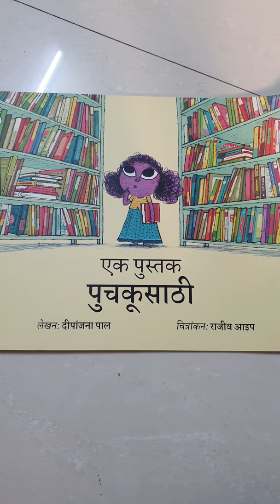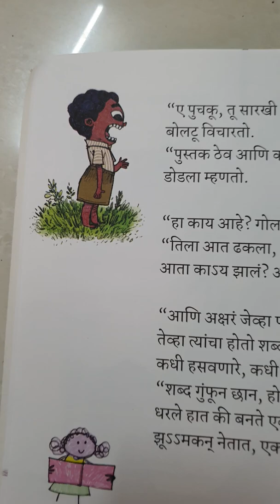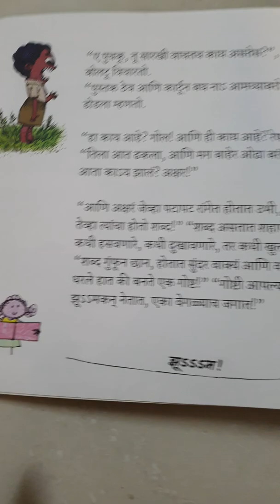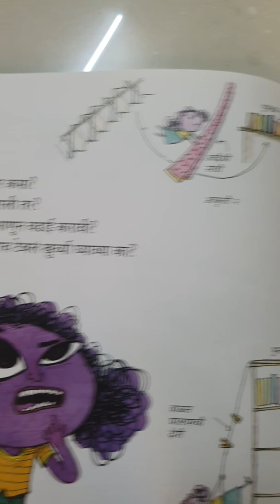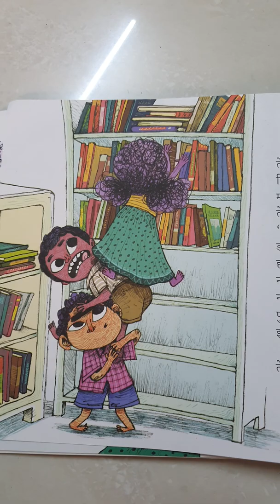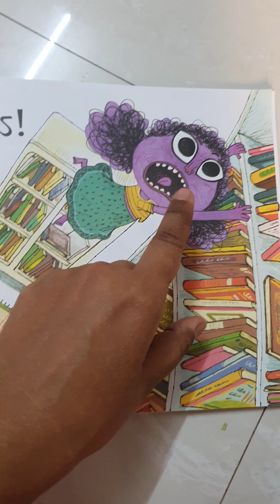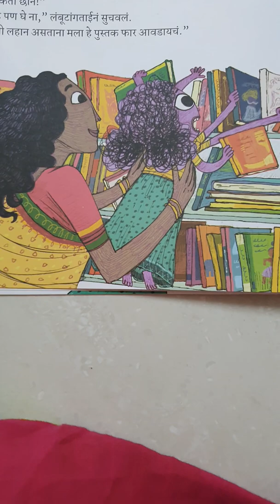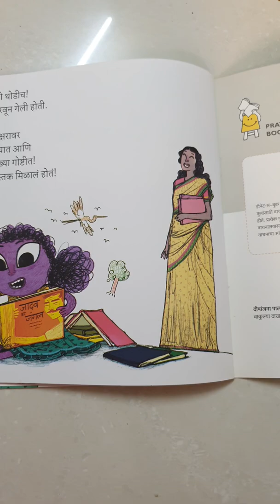A Book for Puchku by Deepanjana Pal , illustrator Rajiv Eipe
Puchku just loves books. She read and reads all day long. Until one day she has read all the books, all that is except the ones on the very high shelf. How ever will she get to the books on the very high shelf? Read this beautifully illustrated picture book.